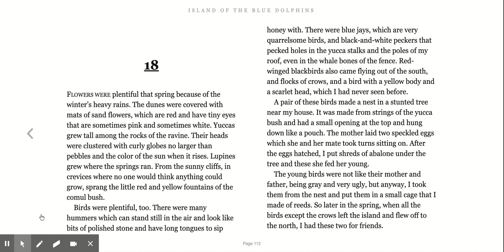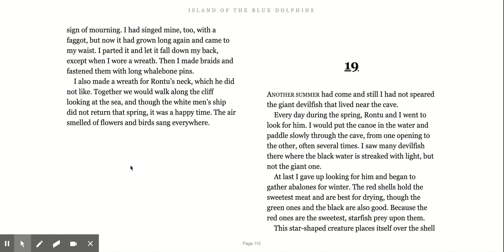Island of the Blue Dolphins, Chapter 18